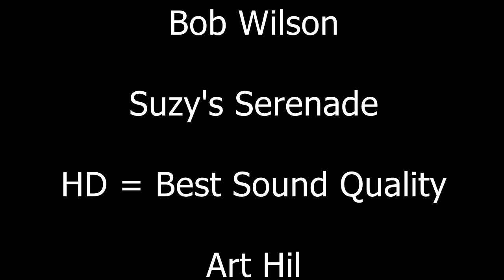Bob Wilson - Suzy's Serenade